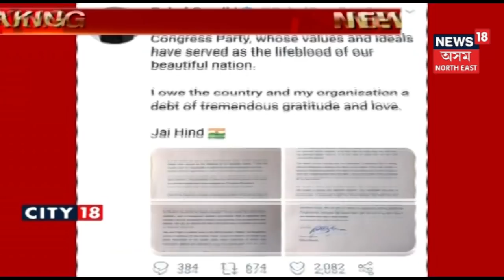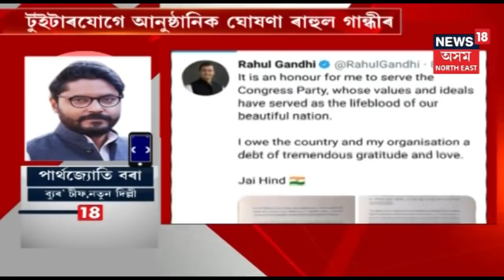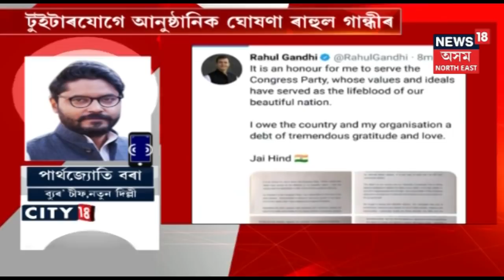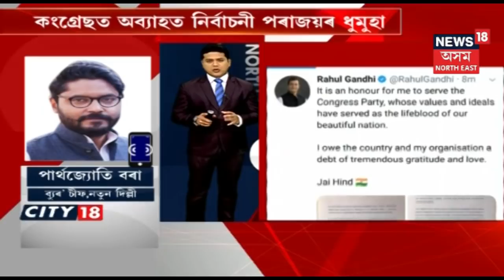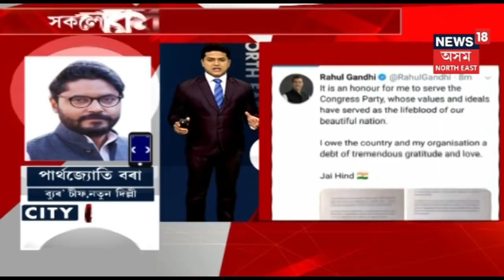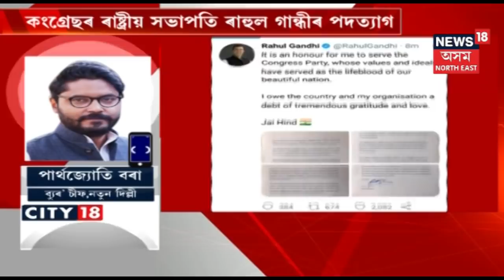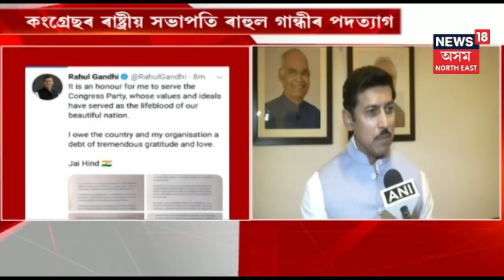Rahul Gandhiৰ পদত্য়াগ, CWCৰ বৈঠকত দাখিল কৰিছিল পত্ৰ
সকলোকে ধন্য়বাদ ৰাহুল গান্ধীৰ ।